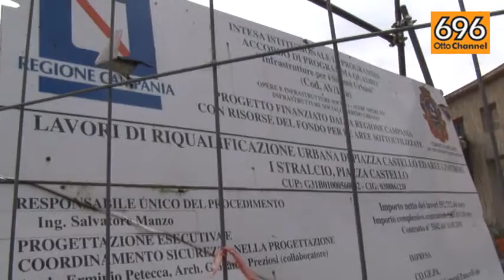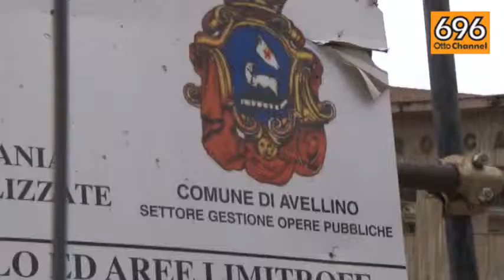Piazza castello blitz Nipaf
Acquisizione atti in Comune